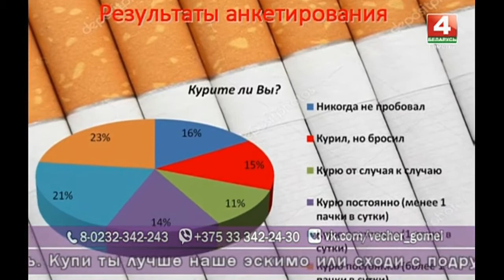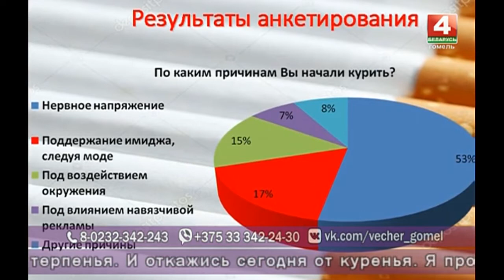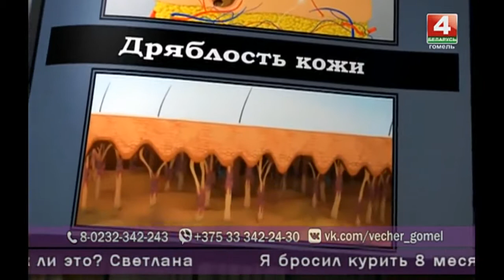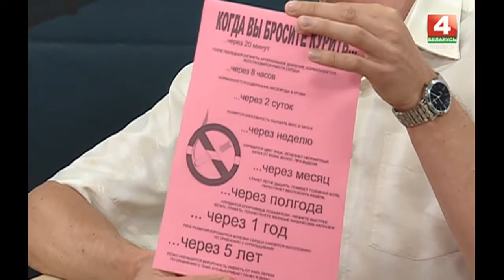Добрый вечер,Гомель! 30 05 2018 Брось сигарету!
Накануне  Всемирного дня без табака мы обсудим, как не стать жертвой зависимости от табака или бросить курить навсегда. Всемирная организация здравоохранения 40 лет тому назад объявила дату 31 мая днём отказа от курения и поставила задачу перед мировым сообществом  - добиться того, чтобы в XXI веке проблема табакокурения исчезла. XXI век шагает по планете, но проблема не решена. Борьба с никотином продолжается.

Гости в студии:
Александр Пономаренко вокалист

Татьяна Шолохова психиатр - нарколог Гомельскогообластного наркологического диспансера

Денис Кебиков врач - эпидемиолог, и.о. отделения общественного здоровья Гомельского городского центра гигиены и эпидемиологии

Ольга Щеголькова визажист